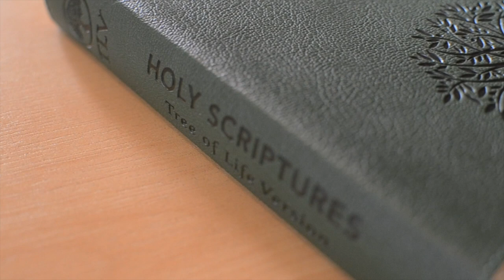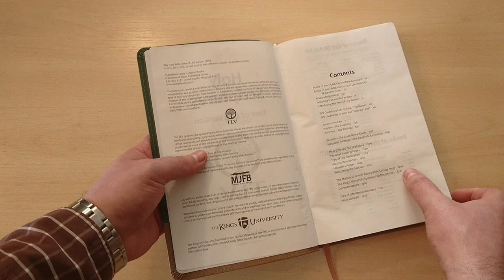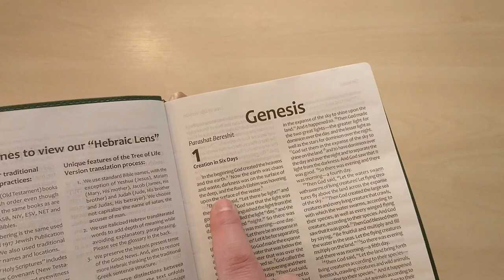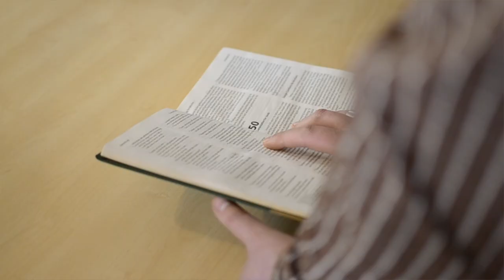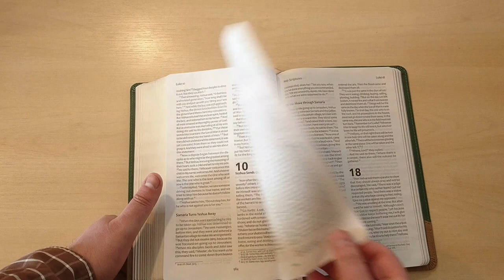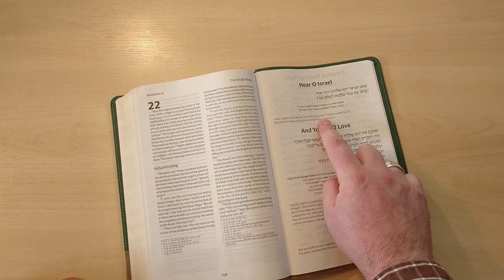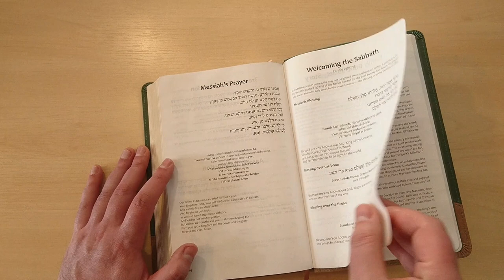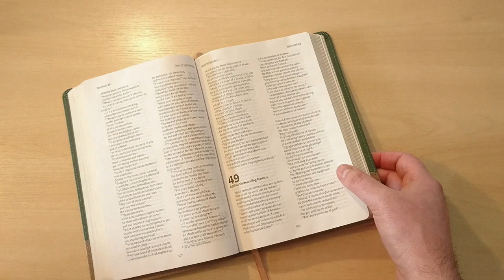Baker Books TLV Tree of Life Version Thinline Duravella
A New Translation to Highlight the Jewish Roots of the Christian Faith

The first Christians were Jews, and Christianity has its roots in the religion of God's chosen and called out people. Jesus's death and resurrection was not the beginning of a new religion but the fulfilment of the covenant God made with his people. Yet most Bible translations sacrifice the deep connection between the Jewish roots of our faith and the grafted-in Gentile branches, using imprecise English terms rather than Hebrew terms that encompass a fuller meaning. The Tree of Life Version (TLV) is a new Bible translation, produced by the Messianic Jewish Family Bible Society, which highlights the rich Hebrew roots of the Christian faith by restoring: - the Jewish order of the books of the Old Testament
- and more